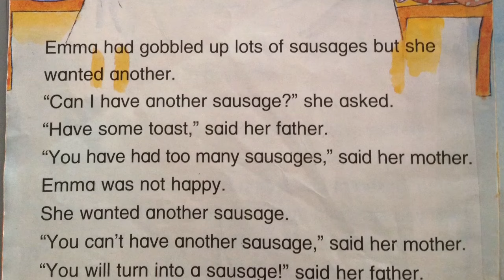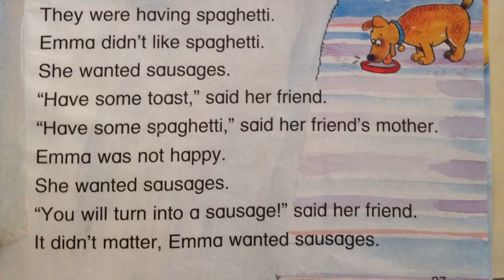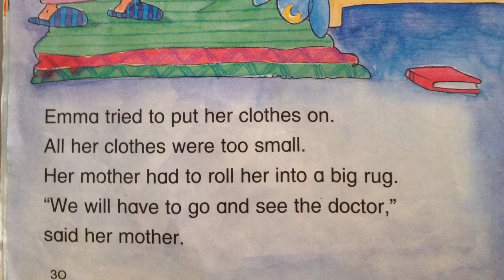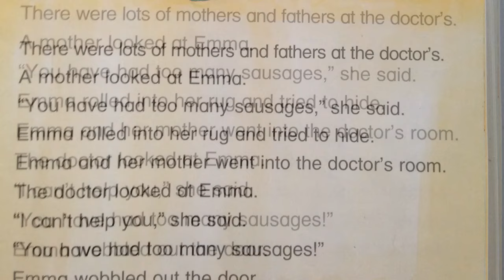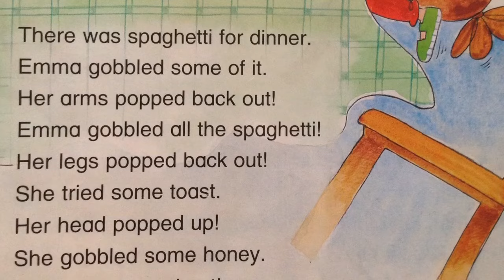Too Many Sausages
Mrs. Rolston's class read a story about Emma who just LOVES sausages! What do you think will happen if she keeps eating sausages?